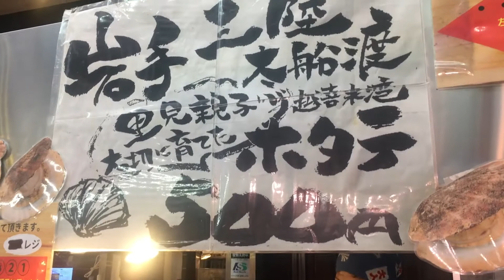Kuromon Market Osaka | Japan Street Food | Fish Market | Travel Vlog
Exactly the new way that can continue earning even without knowledge

Feel free to message to me and welcome any comment.